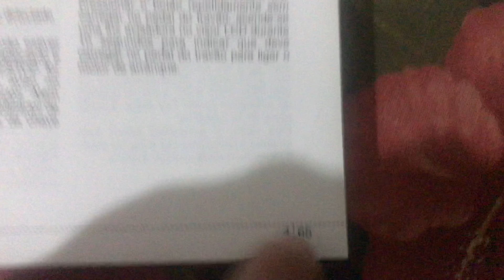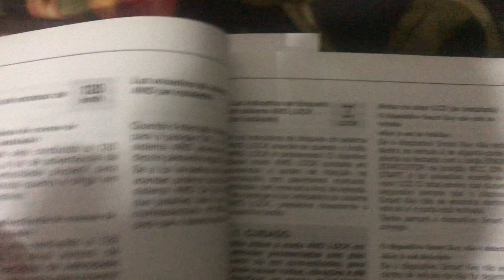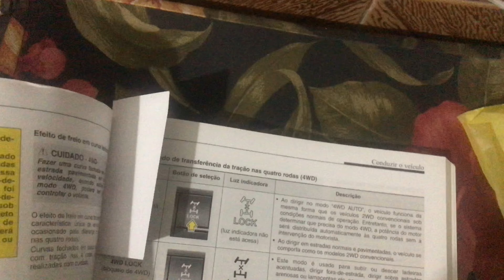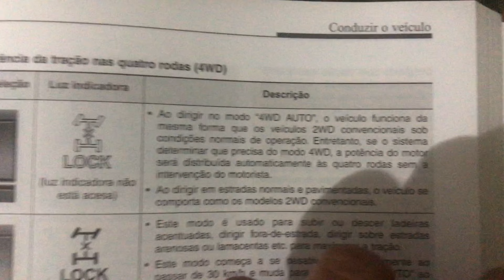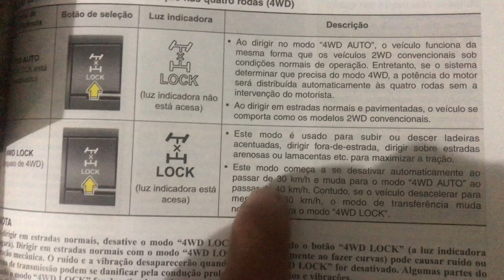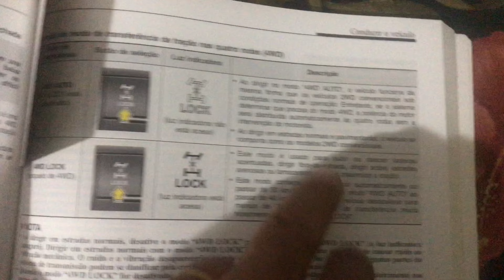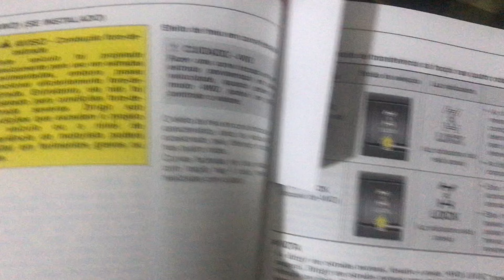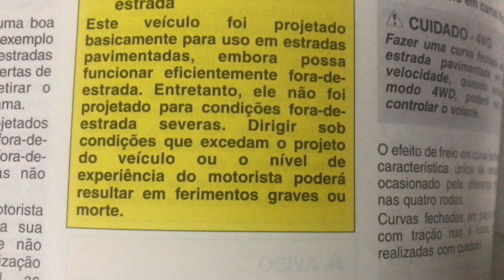Como funciona a tração 4x4 da Santa Fe (explicando o diferencial)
Nesse vídeo eu explico como funciona a tração 4x4 da Santa Fe 3.5 v6. Como é um assunto muito polêmico que gera dúvidas e debates nos grupos de WhatsApp da Santa Fe, decidi fazer um vídeo sobre o assunto. Ainda nesse vídeo eu explico a função de um diferencial e qual a sua influência em situações offroad. Link do grupo do WhatsApp